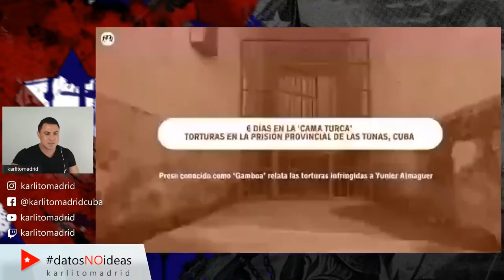💥 T0RTUR4S EN CUBA 💥 Testimonios en video 👉🏻 Lo que el régimen cubano intenta ocultar